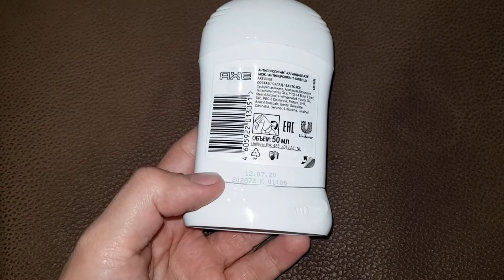Дезодорант для тела твердый AXE Black 50 мл Видеоотзыв (обзор) Артёма